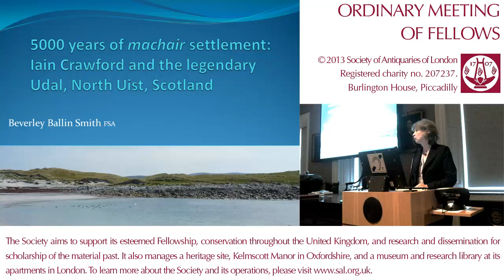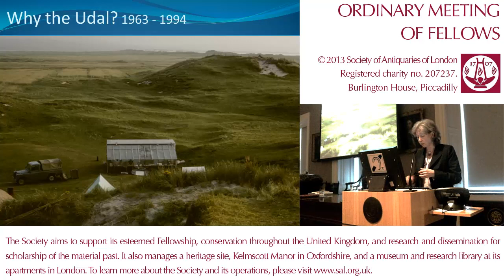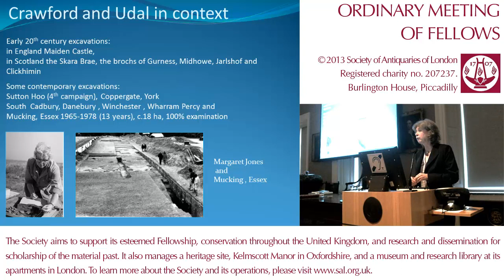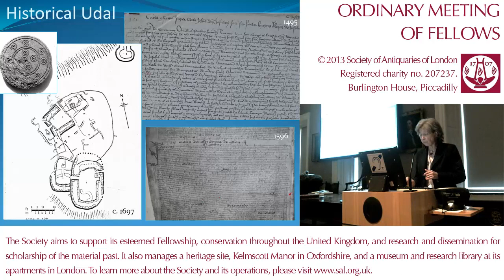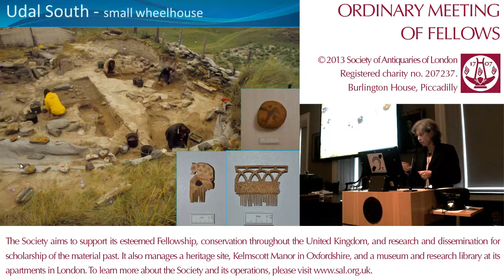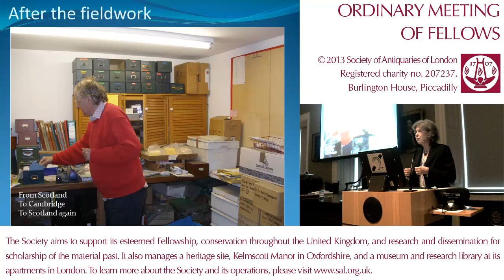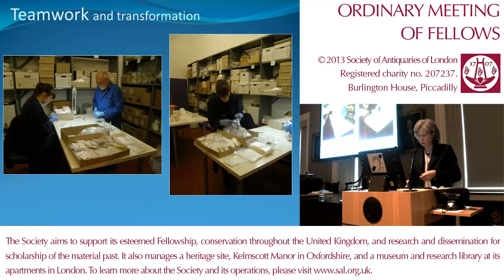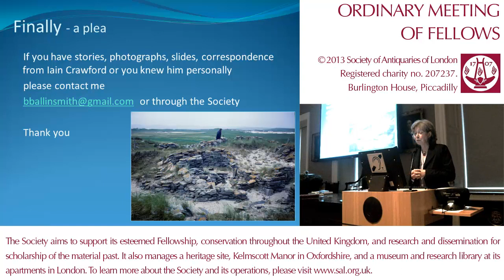17 October 2013: SAL OM (Beverley Ballin Smith)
17 October 2013. Beverley Ballin Smith, FSA, '5,000 Years of Machair Settlement—Iain Crawford and the Legendary Udal, North Uist, Scotland'. This lecture took place as part of the programme for Ordinary Meetings of Fellows at the Society of Antiquaries of London.